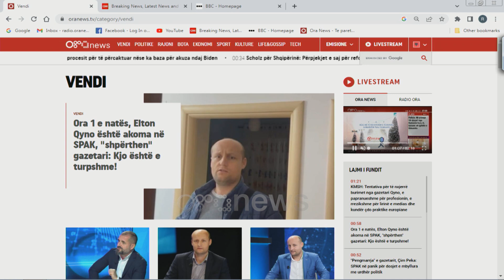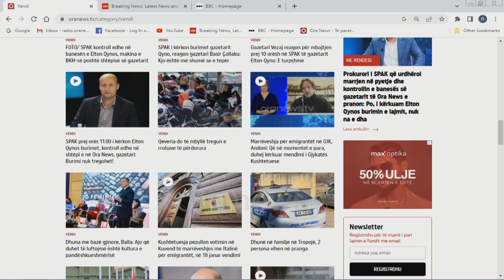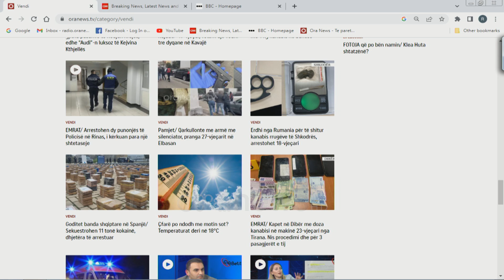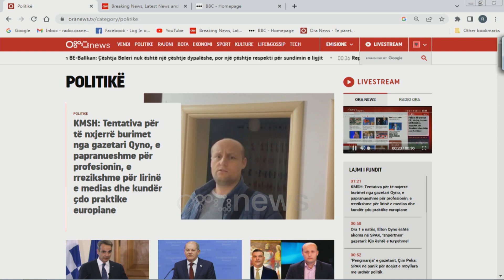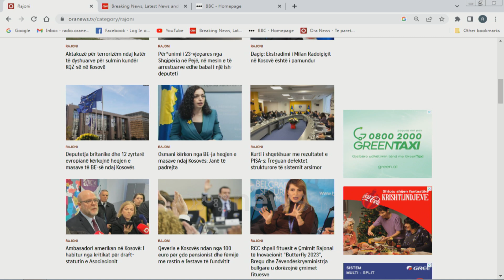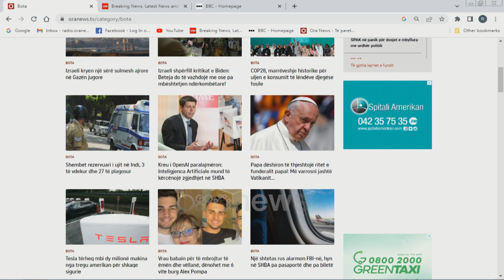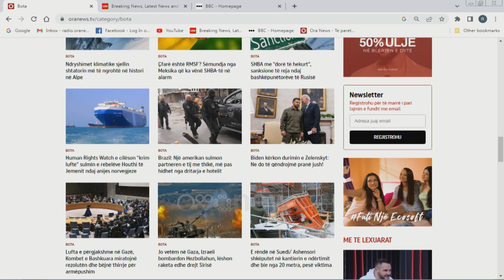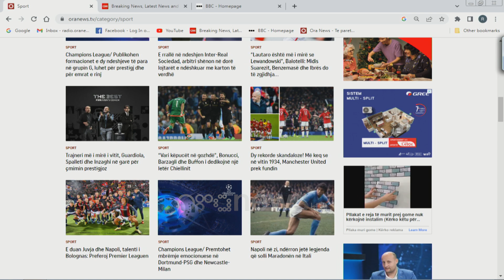Shtypi i Ditës dhe telefonatat në studio me Klodi Karaj - 14 Dhjetor 2023 I Ora Juaj